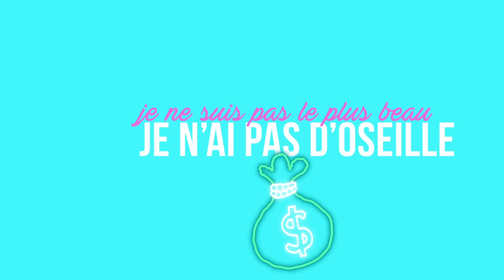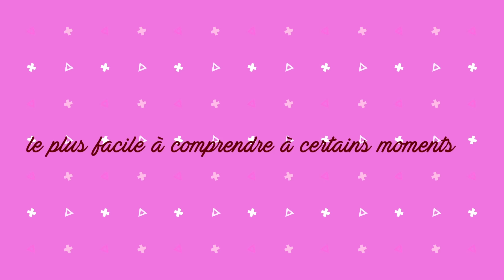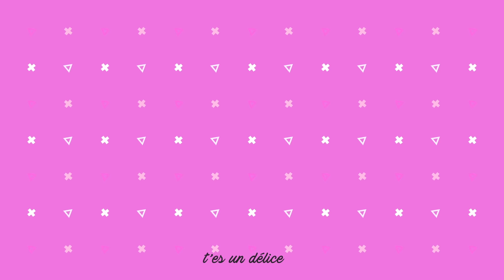Sourette - Choco (Video Lyrics)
Découvrez le nouveau single de Sourette  - Choco
Prod par : Lucas Dila
Mix & mastering :  Goulam
Vidéo : Laguera Med Elamine [Elazai]